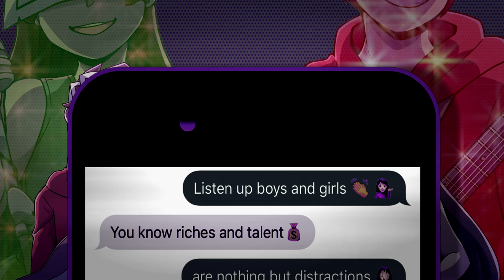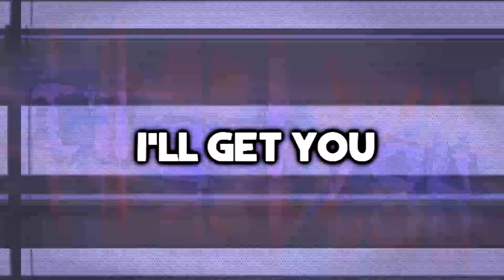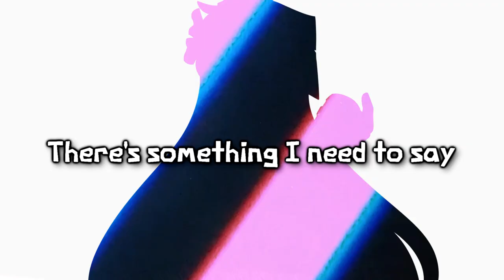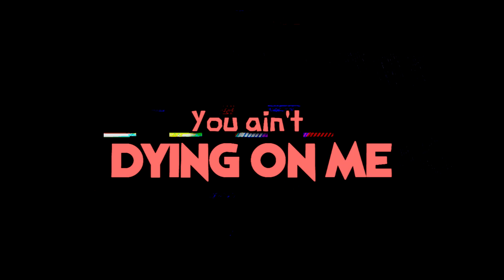『VOCALOID DUET』ROKI/ロキ English Ver.【Kathy-chan★ & djsmell】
WHOA IS THIS AN VOCALOID COVER? ヽ(*・ω・)ﾉ

Hello everyone! It's finally the end of August and you know what that means? It MAH BIRTHDAY! (Well, August 31st but you get the idea) I really have been thinking a lot about what I wanna do with my channel. I've been scared to upload something that won't meet everyone's standards. It's been eating me alive, so I wanted to do something that makes me happy. I've always been a fan of Vocaloid since 2009, so I had to cover Mikito-P's ROKI. I also really loved Milky Queen's version of this song so it was a win-win! This song reminds me that as long as we rockin' and vibin' to music, it shouldn't matter how "popular" or "well known" you are. Whether you are struggling out there, you have supportive loved ones to help ya out! ヽ(*・ω・)ﾉ

Thanks to everyone on board on this project who made it possible and know that I love and miss you all! I put in some nostalgic easter egg stuff in the video because making videos really makes me happy especially when it's finished. LOL

-CREDITS-

Song: "ROKI"

Vocals: @djsmell and Kathy-chan

Art/Illust: @MagicalPouchOfMagic

Video: @Kathy-chan ★
► you is here already yo